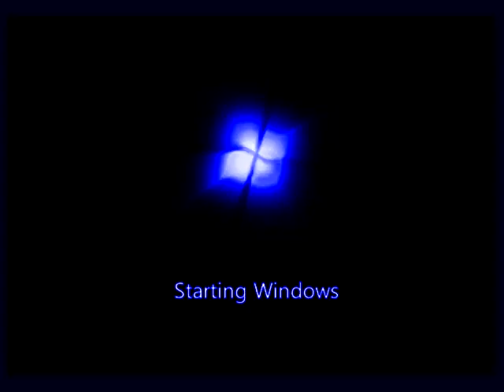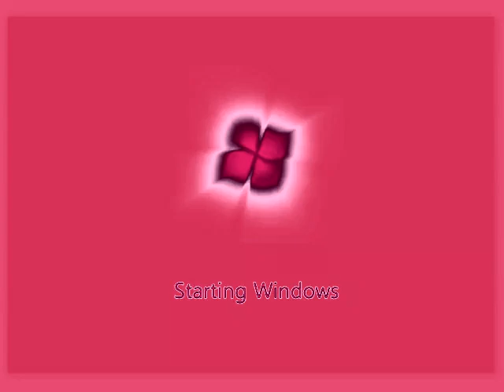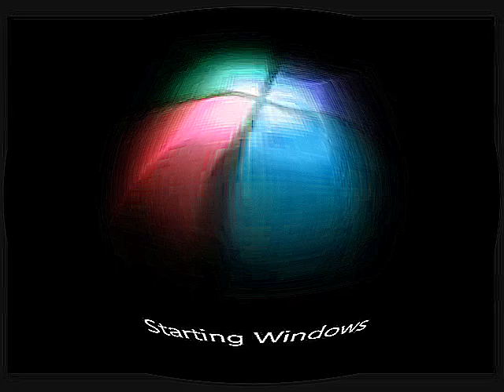Microsoft Windows 7 Startup Sound V&A Effects 9 (My Ninth Preview) (Fixed)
Made today on ‎‎‎‎Tuesday, ‎January ‎7, ‎2020, ‏‎12:09:52 am to 11:35:36 am

Vicious G-Major Noise (1:11 - 1:16)
Heat Overload         (2:23 - 2:27)

Here is a compilation of Microsoft Windows 7 Startup Sound effects in my ninth preview.

My ninth preview:

1. Neutral (oth)